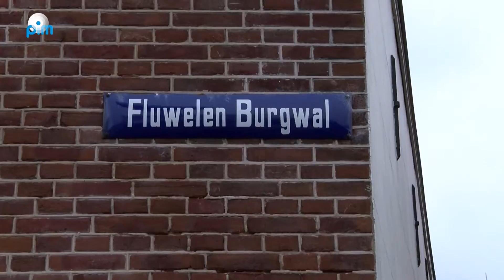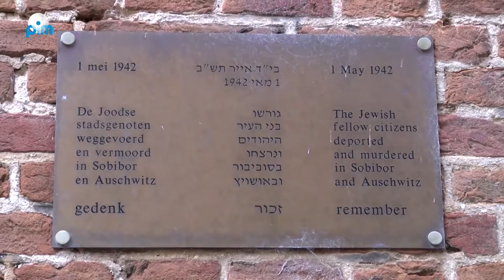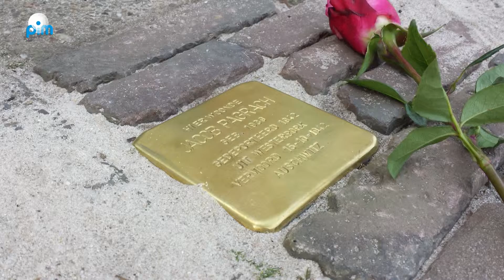Project Stolpersteine in Monnickendam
Op maandag 29 februari zullen 16 gedenksteentjes in Monnickendam worden gelegd voor de deur van zes adressen. Monnickendam herdenkt op deze wijze haar joodse plaatsgenoten die de Tweede Wereldoorlog niet hebben overleefd. Stolpersteine is een idee van de Duitse kunstenaar Gunter Demnig met als doel de in de Tweede Wereldoorlog omgekomen Joodse mensen blijvend te herinneren onder het motto: “Een mens is pas vergeten als zijn naam is vergeten.” Met Johan Hilarides van het Herdenkingscomité Monnickendam liepen we een rondje langs de adressen waar deze struikelsteentjes worden geplaatst en legt hij de achtergrond uit van deze Stolpersteine.
Stolpersteine worden in het Nederlands struikelsteentjes genoemd. Het zijn steentjes van messing met een afmeting van 10 x 10 cm die in stoep of straat worden aangebracht voor de huizen waarin de Joodse plaatsgenoten hebben gewoond voordat zij gedeporteerd werden naar concentratiekampen en daar werden vermoord. Op een steentje staat de naam van de bewoner, het geboortejaar, het jaar van deportatie, het jaar dat degene is omgekomen en in welk concentratie kamp dat gebeurde.
Er zijn in Monnickendam op 1 mei 1942 in totaal 16 Joodse bewoners afgevoerd. Alleen de heer Manuel Leuw en mevrouw Abrahams-Dal hebben de Tweede Wereldoorlog overleefd. De struikelsteentjes zullen op 29 februari in de stoep voor 6 woningen in Monnickendam worden aangebracht. De bedoeling van de kunstenaar is dat men zich blijft realiseren wat er destijds is gebeurd en dat joodse bewoners op deze wijze met eerbied en respect herdacht blijven worden. Hij noemt ze Stolpersteine omdat je er als het ware met je hoofd en met je hart over struikelt. De steentjes zijn klein en om ze te kunnen lezen moet een voorbijganger even stoppen en buigen. Zoals Gunter Demnig het verwoordde: ‘Um den Stein lesen zu können, muβ man sich vor dem Opfer verbeugen’.
Op maandag 29 februari zullen de struikelsteentjes vanaf  9.00 uur worden aangebracht door de heer Gunter Demnig. Om 13.30 uur zal het Herdenkingscomité Monnickendam een bijeenkomst organiseren waarbij de steentjes voor het pand Kerkstraat 66 (nu makelaardij Hoekstra en Van Eck) worden onthuld. Op dit adres woonde destijds familie Witmond met vier personen. De onthulling zal worden verricht door familieleden van familie Witmond. Zeven sprekers zullen het woord voeren en belangstellenden zijn van harte welkom.
Het project is in Monnickendam mogelijk gemaakt door medewerking van gemeente Waterland en door sponsoring van de stadsgidsen van de Vereniging Oud Monnickendam, de vereniging Hulpbetoon, Klaas Roos van de firma Leguit en Roos en de Stichting Herbouw Zaagmolen De Vriendschap.